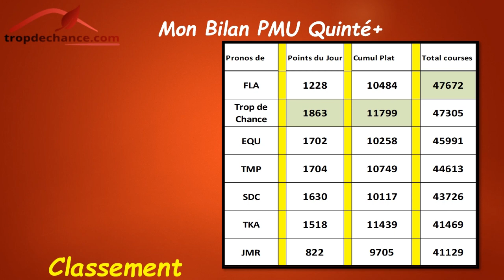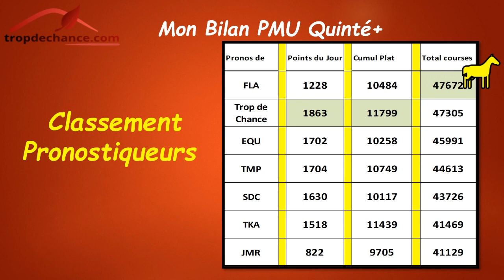Bilan de mon Pronostic Chance Quinté+ Dimanche 26 Mai 2024 - PRIX de LA VILLE DE PARIS - Longchamp